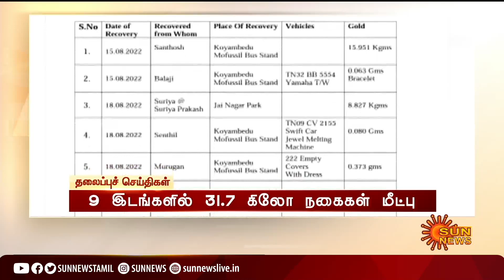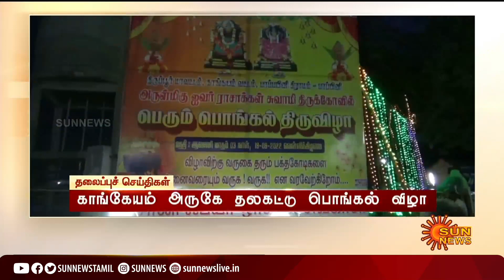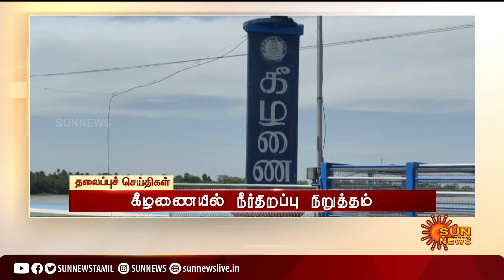Headlines Now | Morning 7 AM | 20-08-2022 | Sun News | Tamil News Today | Latest News